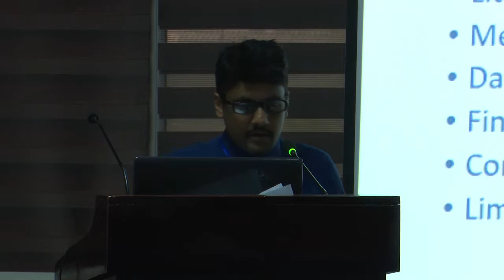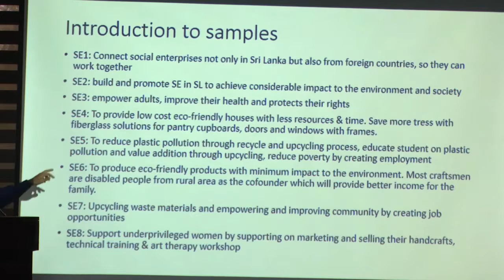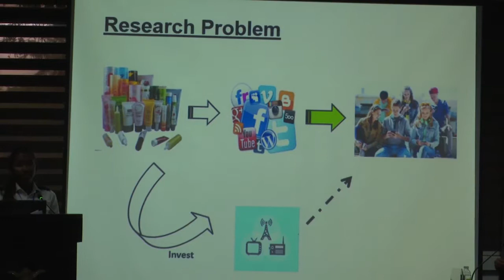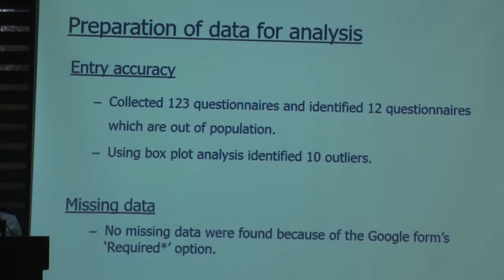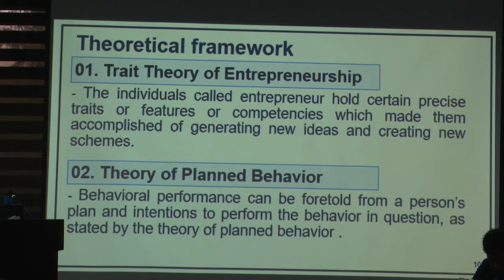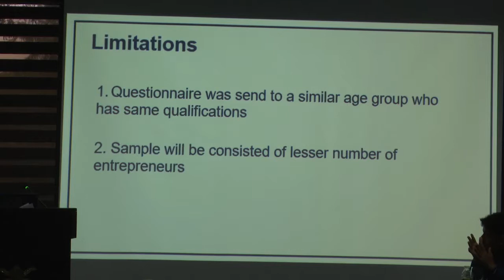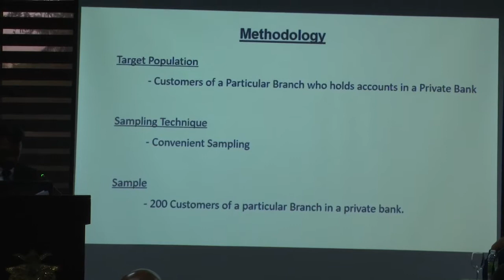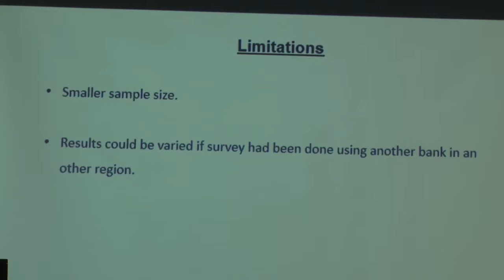Challenges in Marketing and Entrepreneurship in the Face of Technologies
Chairperson :
Dr Dinesh Samarasinghe Head of the Department,
Department of Management of Technology Faculty of Business, University of Moratuwa

Development of an Effective Framework for Social Entrepreneurship in Sri Lanka
HN Abeydeera and DM Mudalige

 A Study on Adopting Online Review Management as a New Strategy Beyond Traditional Media Marketing Tools:
with Special Reference to TV Advertisements
V Mahakumbura, D Sewwandi, T Liayange and MMLC Gunathilake

Determinants of Entrepreneurial Intentions of Students: with Special Reference to Undergraduates of Sri Lanka
MMAT Kumari,SR Weerawarna, MMM Jayarathne and WDH De Mel

Factors Affecting Customers’ Intention Towards the Adoption of Internet Banking
SG Gunasinghe, GMMR Gamlath, NS Fernando and WDH De Mel